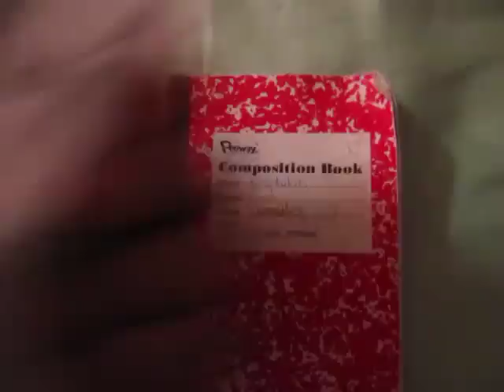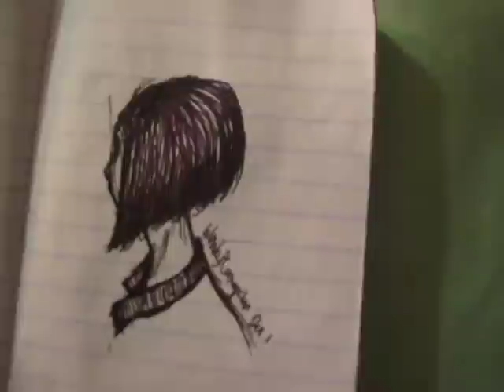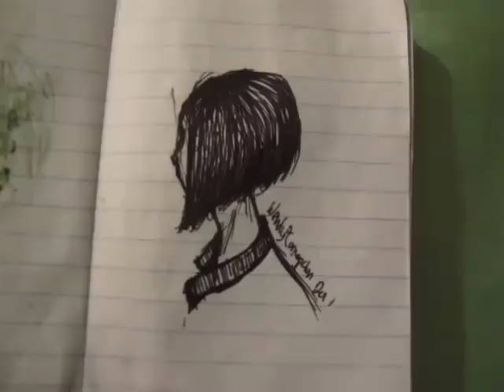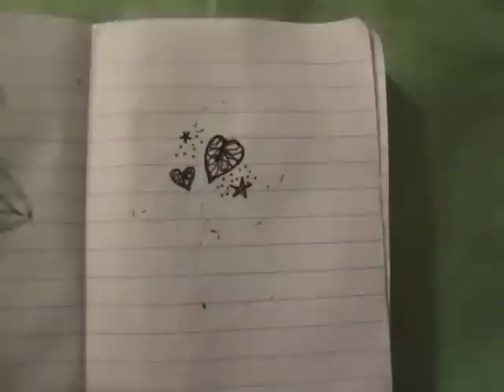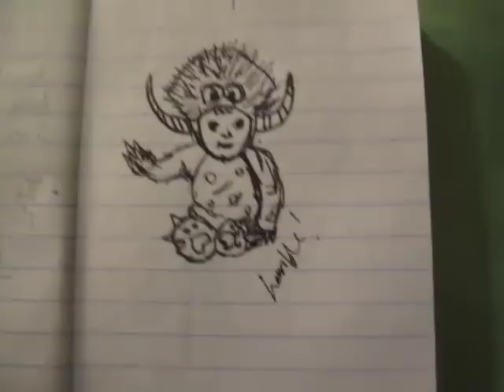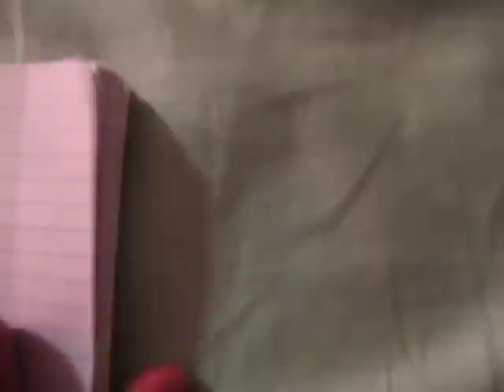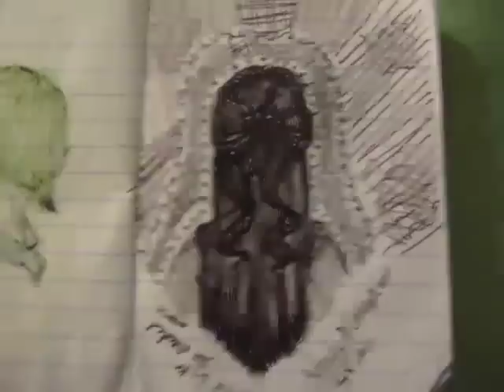My Mini Drawings/Doodles all in ink (pen, marker etc)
please pleae read!!!
So, I never asked...and noones ever commented lol but i wanted to know what do you think about how i end my videos? (not the bloopers the "previously recored vid") i would really like to know what you think about it, does it help you catch up on a vid u missed, is it annoying, is it great, let me know what you think honestly :) please. as a growing artist on youtube i am finding new ways to edit my videos and make them more interesting and enteraining for myself and everyone :) so thanks so much, and thanks a lot of if have read this far if you did you are awesome seriously. awesome becuz u took the time to read my words :)

Who else wants a ART AND CRAFTS CATEGORY ON YOUTUBE?! UGH! i need to find away to help them understand that we artist need this!

hope you like!! please leave me a comment id love to hear .read from you all! :) lol

my drawings doodles pen marker polymer clay craft art sketch not book mini small drawing artist drawer cute small sally tim burton inspired the mad hatter alice in wonderland train observation outside line paper tags simple small adorable ideas cute painting speed ink inked STAYING UP LATE AGAIN GR! lol  movies movie jack skellignton the nightmare before christmas fan art wendyfae wendyfaeart wendy fae art